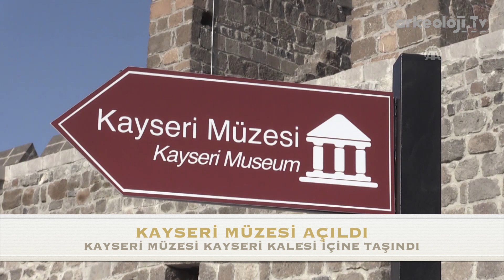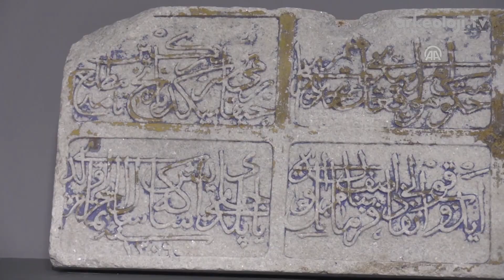Kayseri Müzesi Kayseri Kalesi'ne taşındı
Roma döneminde inşa edilen ve çeşitli medeniyetlere ev sahipliği yapan tarihi Kayseri Kalesi'nin içine taşınan Kayseri Müzesi, kalkolitik çağdan Osmanlı dönemine kadar pek çok eseri barındırıyor.
Anadolu'nun en eski yazılı belgelerinin bulunduğu çivi yazılı tabletler, seramikler, ziynet eşyaları, Keykubadiye Sarayı'ndan çıkarılan eserler ile Herakles lahdi, müzedeki dikkat çeken eserlerin başında geliyor.